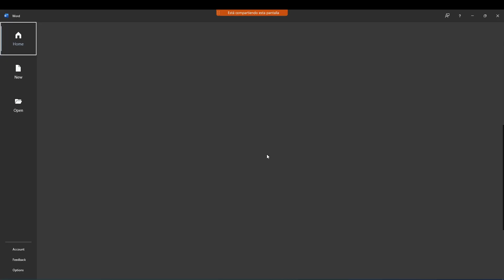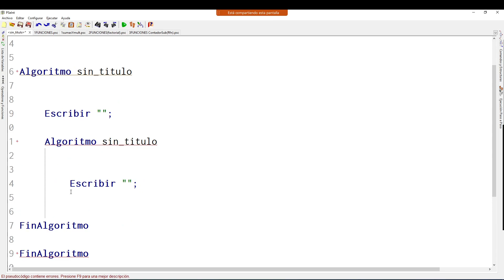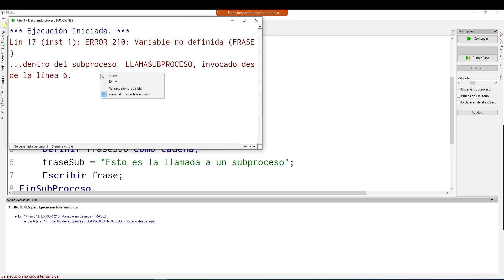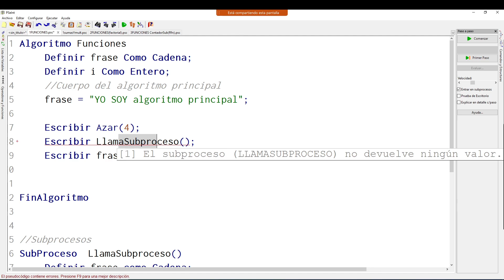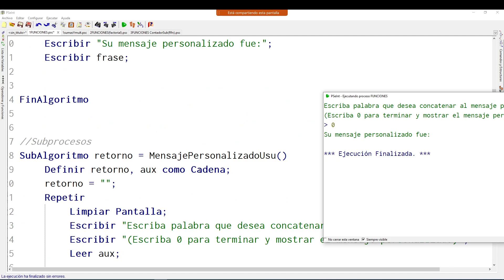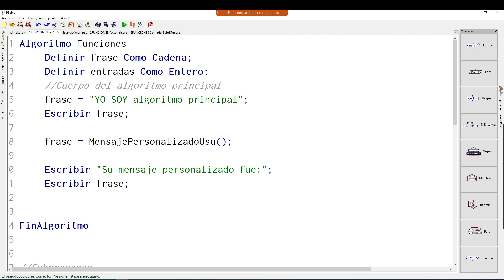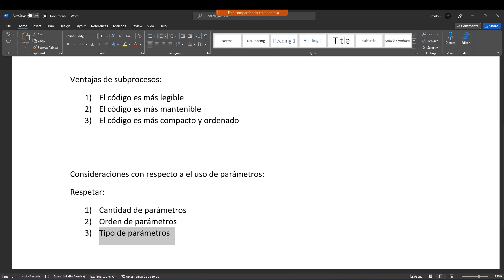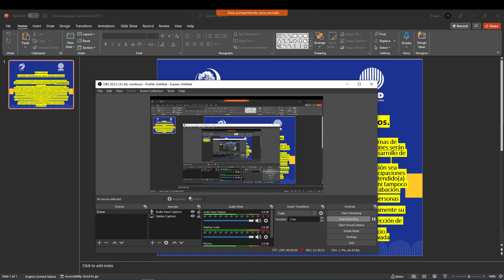Sesión Virtual de apoyo 15 - II Cuatrimestre 2022 - Lógica para Computación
Sesión Virtual de apoyo 15 - II Cuatrimestre 2022 - Lógica para Computación  Impartida por Paolo Bassini